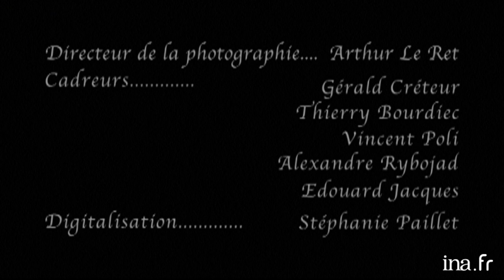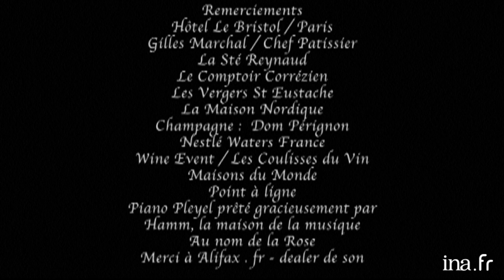Dany Boon chante "Je vais te vacciner" chez Thierry Ardisson | INA Arditube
93, Faubourg Saint-Honoré | Paris Première | 24/01/2006
Dany Boon dîne au « 93, Faubourg Saint-honoré » chez  Thierry Ardisson.
Il s’installe au piano et chante « Je vais te vacciner ».